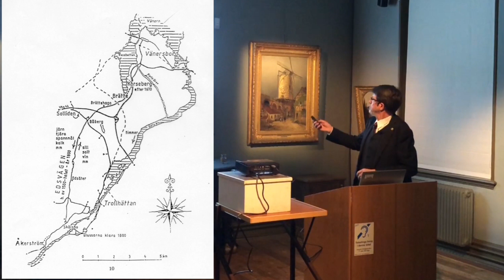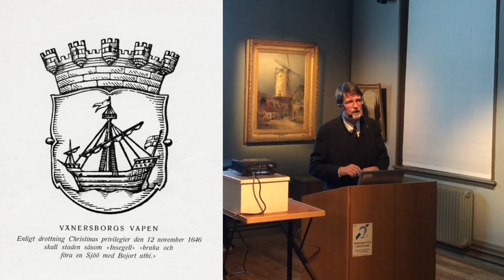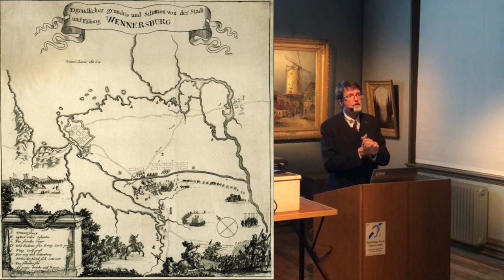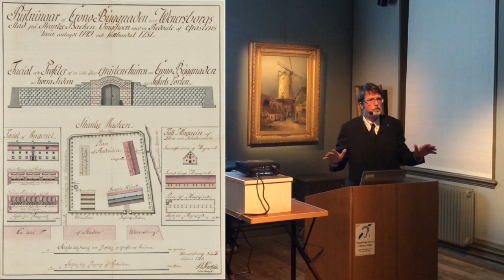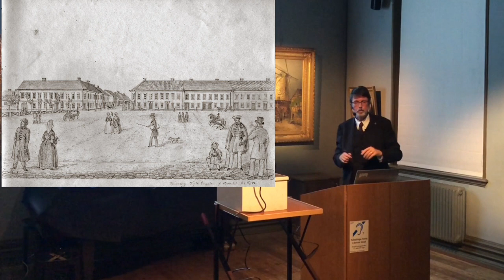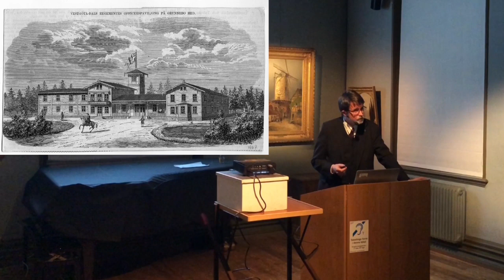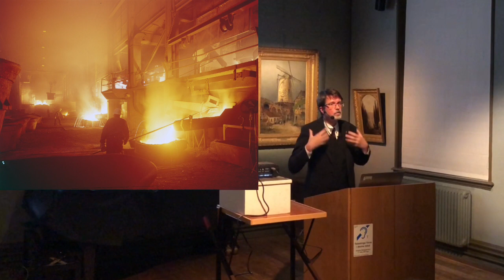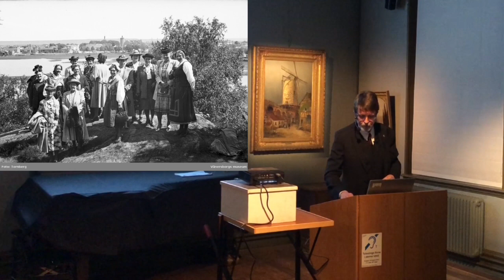Vänersborg – en 375-årig historia. Föredrag på Vänersborgs museum.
Museichef Peter Johansson tar oss med på en tidsresa i Vänersborg under 375 år.

Mossmarker hade dikats ut, sly och buskar kapats och bränts på Huvudnäset för att bereda plats för den nya staden Vänersborg. Timmerhus byggdes, gator anlades och en bred vallgrav grävdes runt staden.

Året var 1644 och en stadshistoria tog sin början. Genom ett rikt bildmaterial och föremål ur museets samlingar som illustration får vi följa Vänersborgs och vänersborgarnas historia allt från 1600-talets blodiga krig, stadsbränder, kanalbyggnationer, koleraepidemier och havrehandel fram till modern tid.